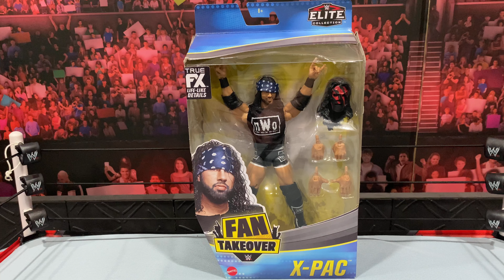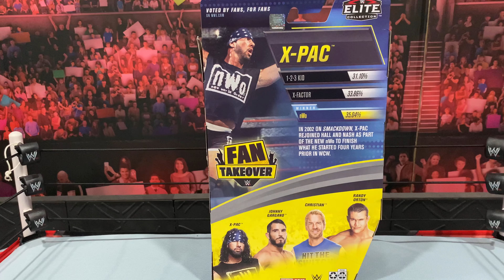WWE Mattel Elite Fan Takeover Xpac Figure Review!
Today we unbox and review WWE Mattel Fan Takeover Xpac!